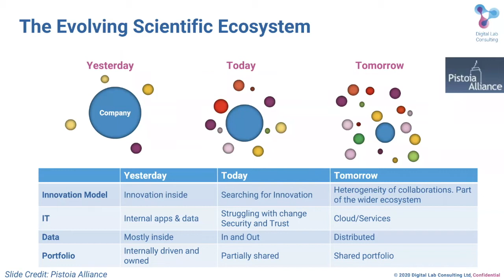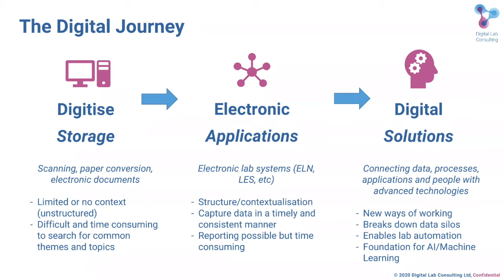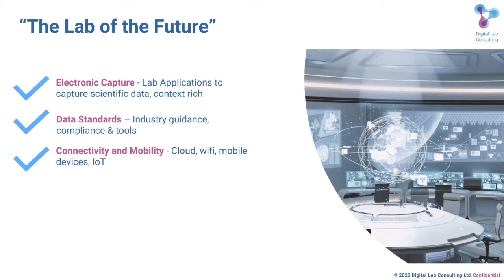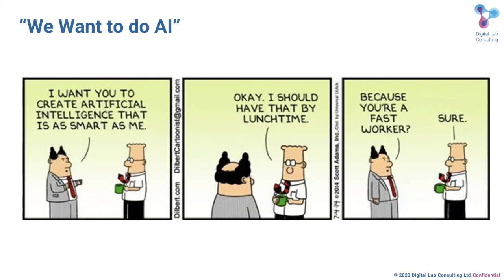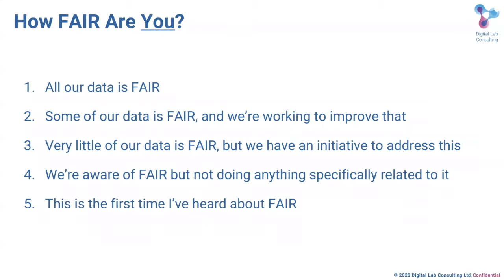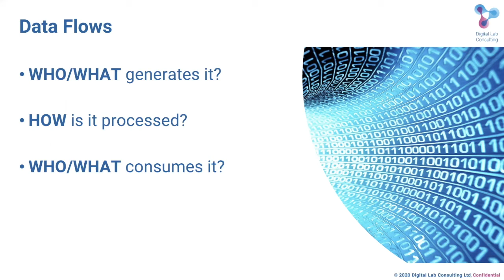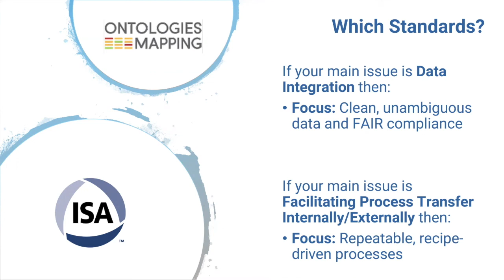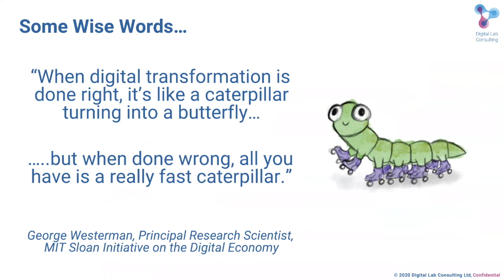The Caterpillar and the Butterfly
How to avoid the trap of Digital Modernisation in R&D. Presented by Roger Shaw, Managing Partner & Co-Founder of Digital Lab Consulting.